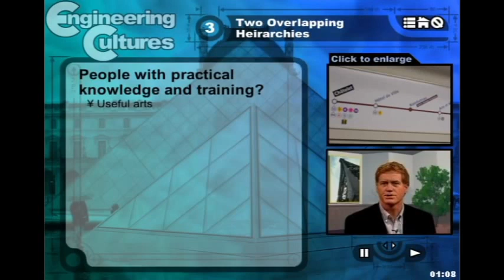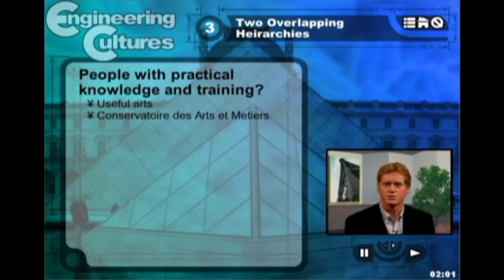France 3.1: Introduction to the Schools of Industrial Arts and Measures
Introduces the Schools of Industrial Arts as a contrast to the Grandes Ecoles.

References:

Kranakis, Eda. Constructing a bridge: An exploration of engineering culture, design, and research in nineteenth-century France and America. Mit Press, 1997.